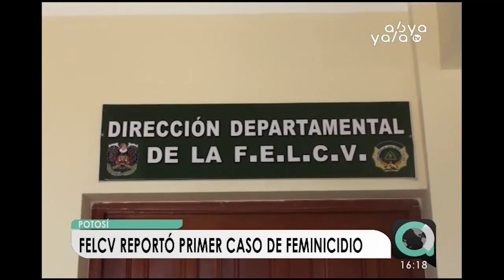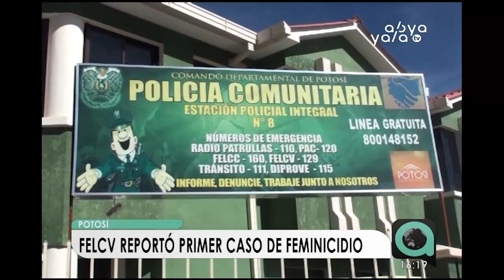Potosí: Llallagua registra el primer feminicidio del departamento del año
Potosí, Abya Yala Digital.- En el municipio de Llallagua, se registró el primer caso de feminicidio dentro del departamento de Potosí. Una mujer de 19 años sería la víctima de este crimen luego de haber sostenido una fuerte discusión con su cónyuge. Oliver Flores, director de la Fuerza Especial de Lucha Contra la Violencia (FELCV) de Potosí, recopilaba los hechos: “En fecha quince de enero esta pareja consume bebidas alcohólicas, tras una discusión la pareja de la víctima agredió físicamente a la mujer causándole la muerte”.

Con la intención de ocultar el cuerpo, el sujeto procedió a enterrarlo en la localidad de San Pedro de Buena Vista. El cuerpo llevaba enterrado alrededor de ocho días. Sin embargo, efectivos policiales lograron desenterrar el cuerpo y realizar la necropsia correspondiente.